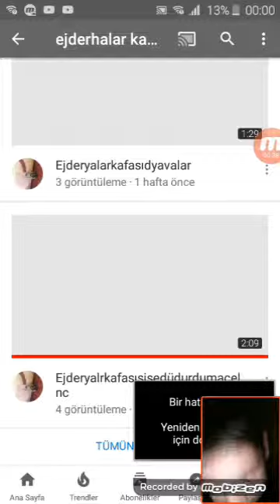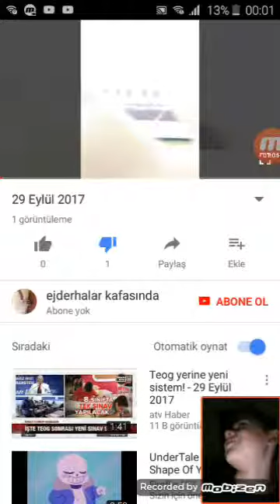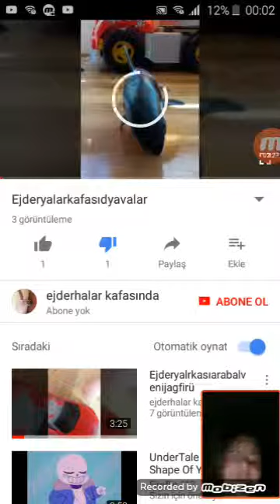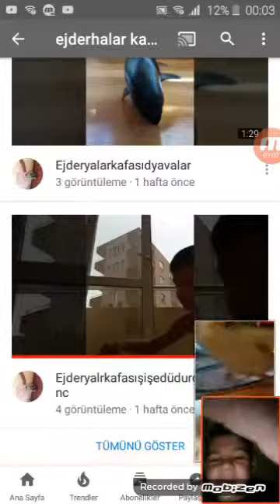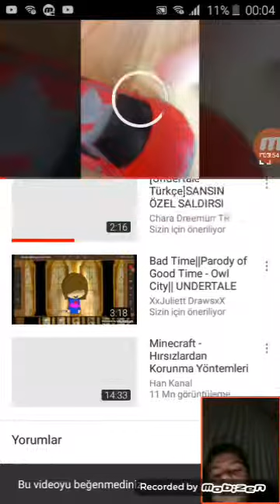Sertaçın videolarına dislike 😃😃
Sertaçın kanalı ejderhalar kafasında